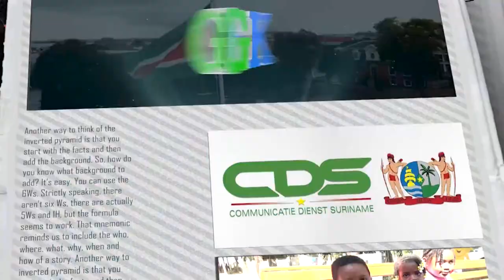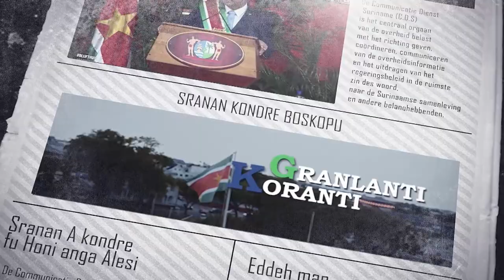𝔾ℝ𝔸ℕ𝕃𝔸ℕ𝕋𝕀 𝕂𝕆ℝ𝔸ℕ𝕋𝕀 (SRANAN), DD 8 MAART 2024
De onderwerpen in deze aflevering zijn:
- Subjectsubsidie moet leiden tot verbeterde energievoorziening
- Rookoverlast Wageningen onder controle
- Suriname neemt initiatief in strijd tegen klimaatverandering